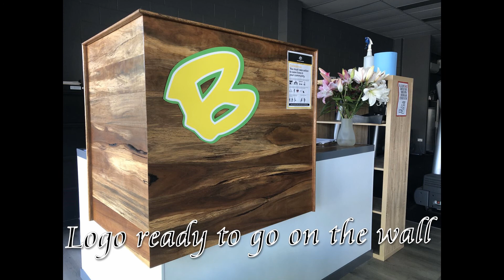Logo Letter B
Creating a custom sign from logo